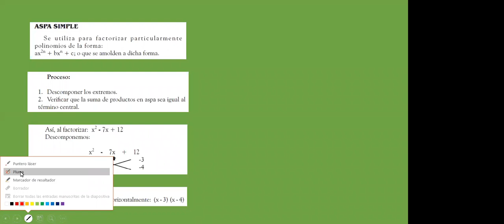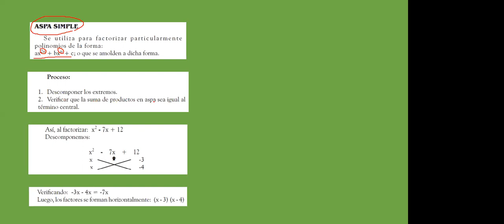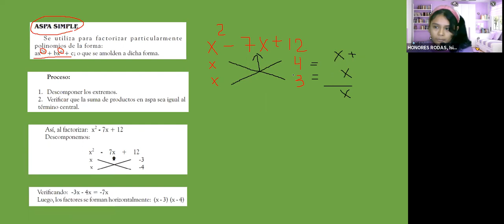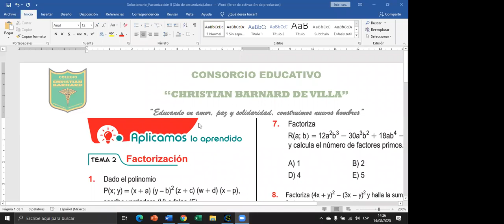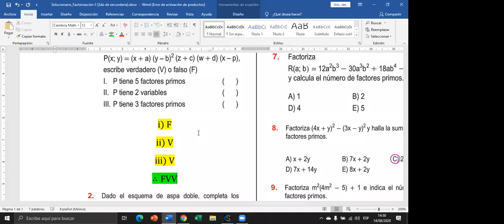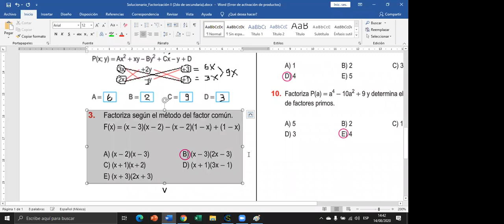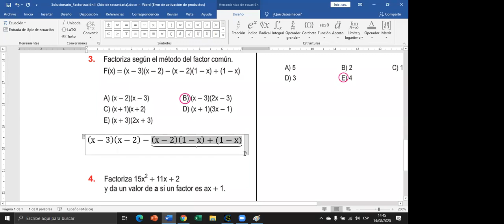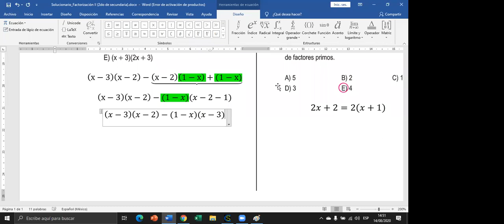Tema 2: Factorización II - Álgebra (14/08/2020) Parte 1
Prof. Juan Diego Medina - 2do año de secundaria